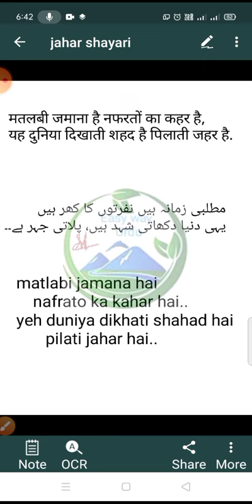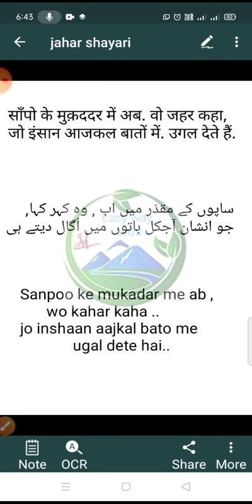Deep line || pink venom ( jahar) shayari, urdu shayari, whatsapp status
jahar shayari in urdu,
pink venom ( jahar) shayari
Easy way urdu

Urdu me shayari sune
Urdu shayari in Saudi Arabia, india,